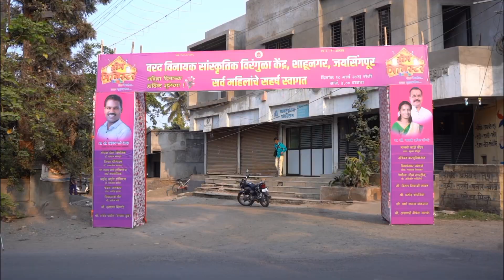जयसिंगपुर शाहूनगर होममिनिस्टर ट्रेलर /Suraj chaugule/surajchougulehomeminister/Home Minister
महिला दिन जयसिंगपुर शाहूनगर होममिनिस्टर ट्रेलर

संपूर्ण महाराष्ट्रभर गाजत असलेला, १०० % राजकीय प्रचार करणारा
महिला भगिनींचा एकमेव आवडता कार्यक्रम...

सुरज चौगुले प्रस्तुत
कोल्हापूरी तडका होम मिनिस्टर कार्यक्रम

🎊🎉गप्पा गोष्टी हिंदी-मराठी गाणी
उखाणे तुफान कॉमेडी गेम शो🎊🎉

कार्यक्रम मधील विडीओ पाहण्यासाठी आमच्या Youtube Channel नक्की भेट द्या...

बूकिंग साठी संपर्क..

Social Media-